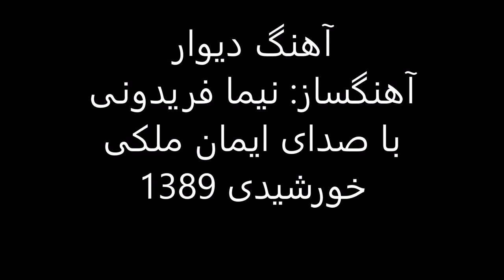آهنگ دیوار آهنگساز نیما فریدونی با صدای ایمان ملکی 1389